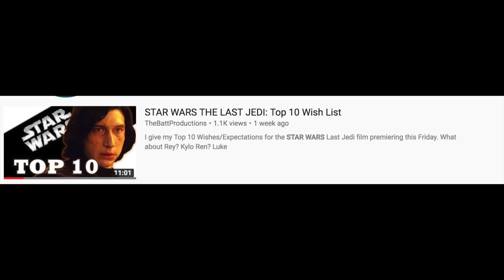Why I LOVED (and hated) Star Wars: The Last Jedi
Want to get an honest, AWESOME review of The Star Wars Last Jedi? Look no further as I breakdown what I loved about the film and what I hated about it.

TheBattProductions
USA

Add me on SnapChat @BattProductions